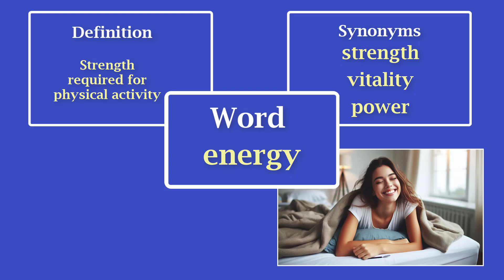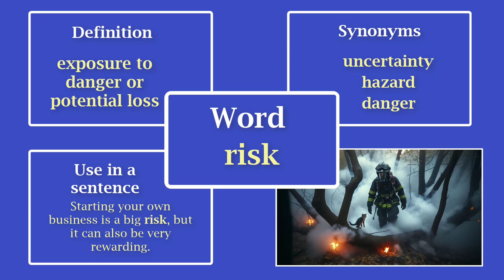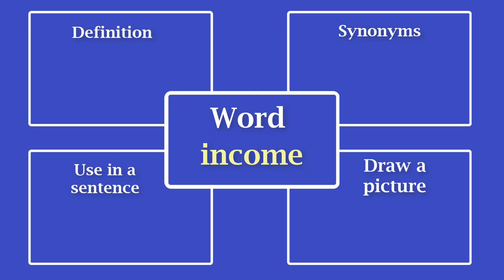Vocabulary Challenge - DAY 6 | LEVEL B1 | 140 Words in a Month!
Ready to supercharge your vocabulary in a fun and effective way? In this video, we challenge you to learn 5 new words every day by using the Word Map method! Over the next month, you’ll master 140 words using definitions, synonyms, visual pictures, and example sentences to help you remember each word better.

Word maps are a powerful tool to help you connect new words with their meanings visually and contextually, making it easier to recall them in conversations, writing, and exams like IELTS or TOEFL.

Join the challenge, and by the end of the month, you'll see a huge improvement in your vocabulary! We'll guide you through the process and give tips on how to make your word maps even more effective. Let’s learn smarter, not harder!

🎯 Challenge Goal: 5 words a day = 35 words a week = 140 words in a month! 📚 Grab a notebook and get ready to fill it with knowledge!